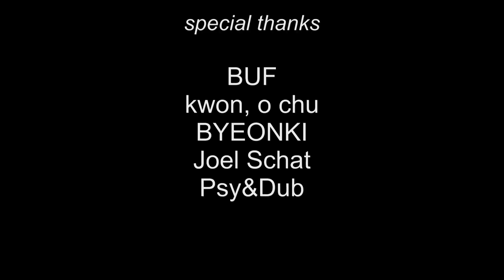Pink Floyd - Marooned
Álbum: The Division Bell

*Aviso:
- No soy dueño de los derechos de estos clips de vídeos o música. Todos los derechos pertenecen a sus respectivos dueños. Esto es para fines de entretenimiento.